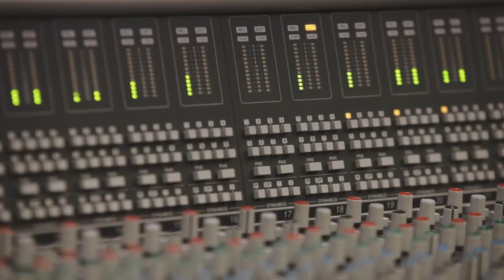'Travelling Songs' - behind the scenes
Here's a little behind the scenes movie from the recording of the mini album 'Travelling Songs' (released February 2019 on Westergaard Records).